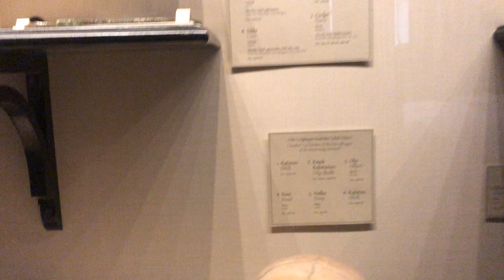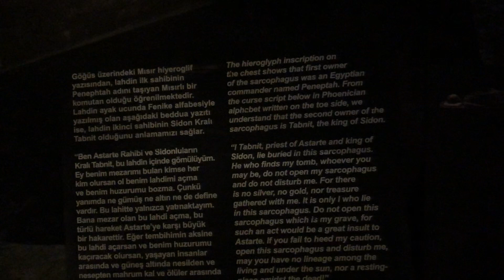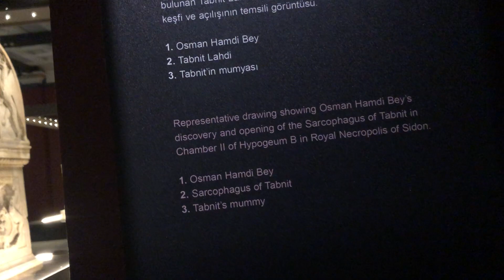Istanbul Archaeological Museums (4), November 18, 2022